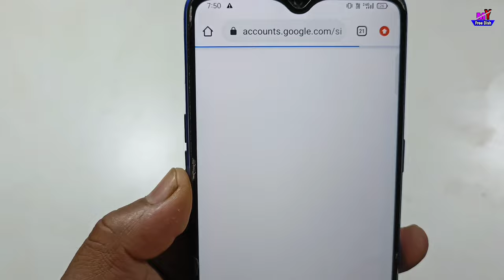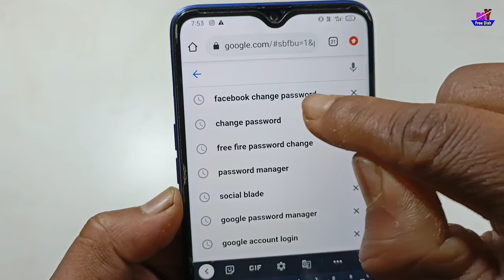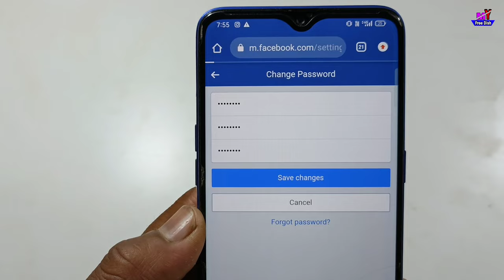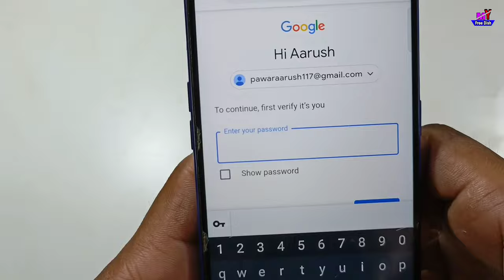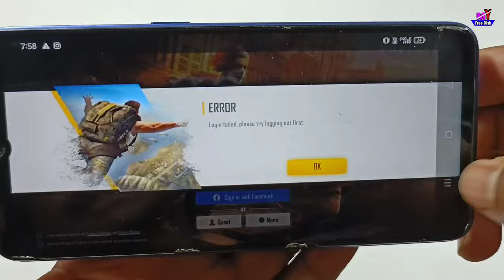Free fire ka password kaise change kare | how to change free fire password